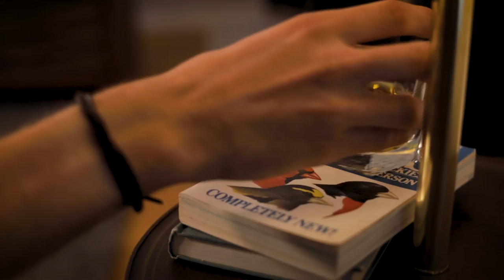Kind Hearted Strangers - "The Egoist" (Official Music Video)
Kind Hearted Strangers' official music video for "The Egoist."

Filmed & Edited by Sam Densford of Homefield Productions.
Written by Marc Townes.
Co-Produced & Directed by Marc & Sam.

Lyrics:
"There's something inside of me
I got to know what it is
I'm listening and reading
Books that were made by the winners of the history
Repeating, bleeding
I can't believe once again it's happening
Repeating, no reason
I can't believe it, here we are again

And I can't believe that
I am the one in a million
You choose to believe is a reason
The words that I say have a meaning
I'm honored

There's something beside me
I got to know why it is
They're listening and scheming
Leaning, cooking up a way that they get to write the history
I'm breathing with reason
The hell do they want with my thoughts?

I'm honored

How'd you know I'd like that

I'm honored."

Audio:
Produced by Marc Townes & Todd Divel
Recorded and Engineered by Todd Divel at Silo Sound Studios - Denver, CO
Mixed by Adrian Olsen at Montrose Recording - Richmond, VA
Mastered by Ed Brooks - Seattle, WA

Written by Marc Townes & Brian Ireland - Original Thirteen Publishing